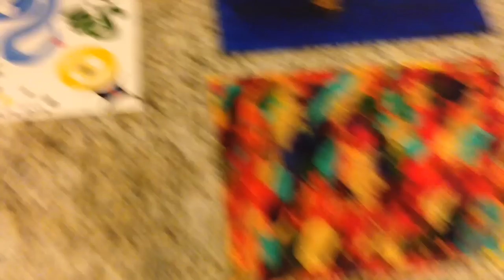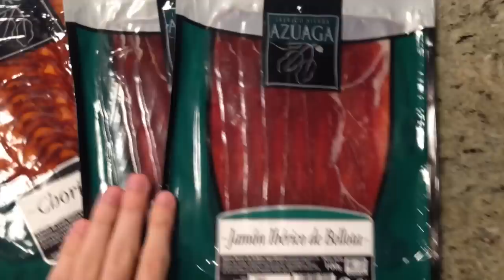THANKSGIVING! // Vlog #18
¡Buenos días mundo! En este vídeo veréis lo que hice durante el día de Acción de Gracias, Thanksgiving. En el próximo vídeo ya tendré una cámara y empezaré a hacer otros vídeos, no sólo vlogs, si tenéis alguna idea o sugerencia no dudéis en decírmelo, y si tenéis preguntas sobre cualquier cosa preguntádmela también y responderé cuánto antes.